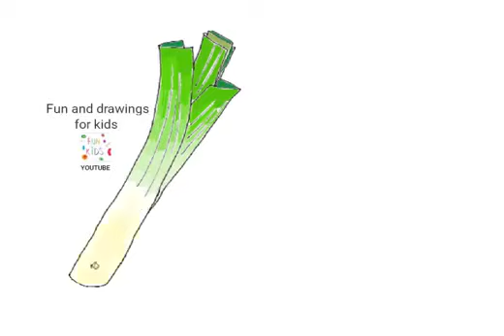Hoe teken je een prei